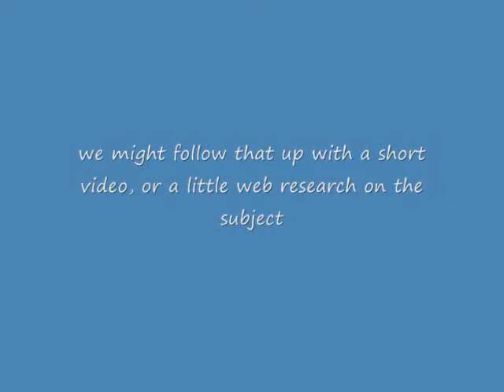Skills 4 Kids Magical Magic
Magic if a lot of fun, especially if you are the magician.

Our kids learn at least one new awesome magic trick each lesson.  Although the tricks are relatively simple, they still amaze and confuse friends and relatives.  Would you like to turn a pencil into a magnet, or bend a pencil without breaking it?  We'll show you how.

As usual, we begin by discussing the preparation process and desired outcome, among other things, during circle time.  Depending on the project, we might follow that up with a short video, or a little web research on the subject.  Visuals help the children identify the ultimate goal.

Next, we prepare any materials we need for the trick.  As always, our kids are encouraged to do as much as possible on their own, with just as much adult supervision as is necessary.  We then practice until we are confident that the trick will work every time.  Whenever possible, the children are encouraged to revise the tricks to their own taste.